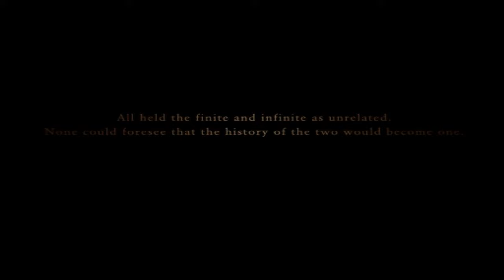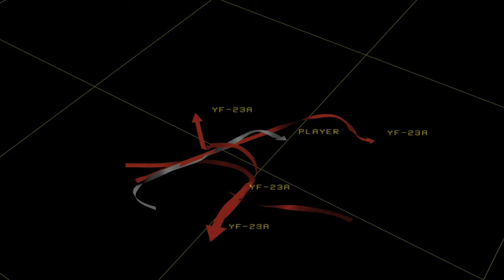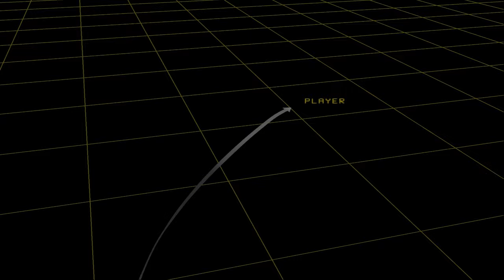ACZ #16: The Demon of the Round Table (Operation Thunderbolt)